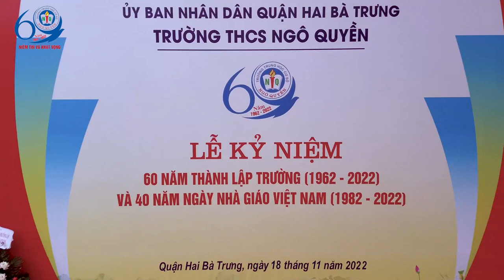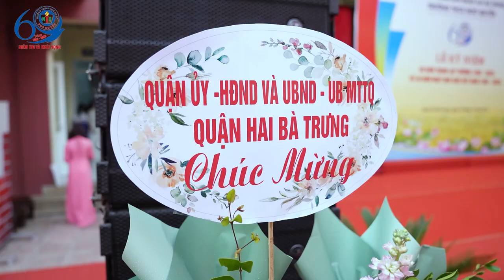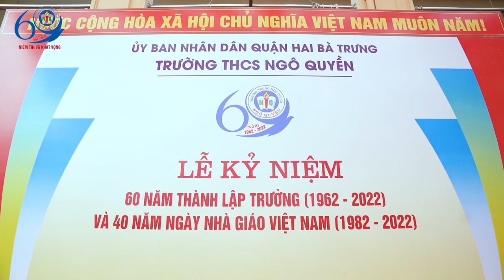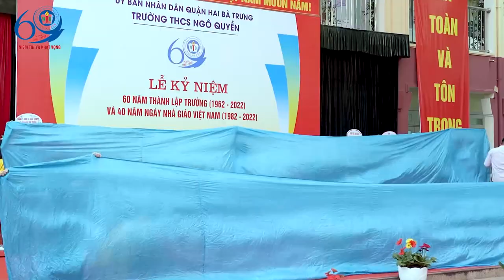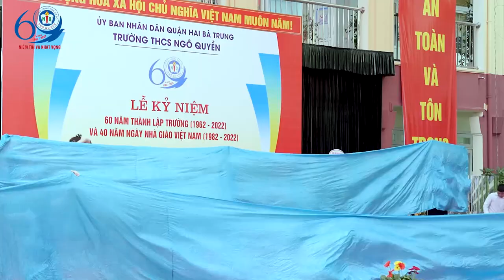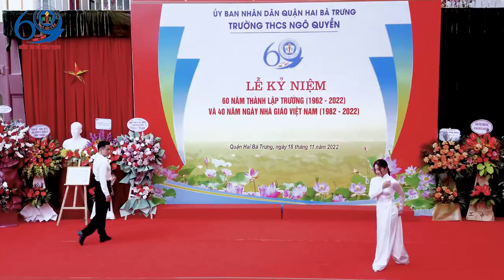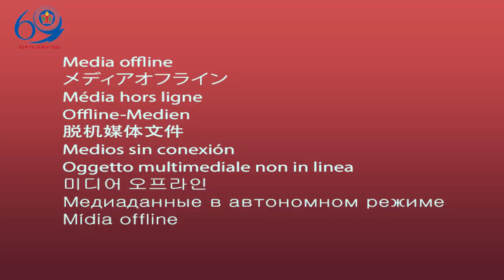Kỷ niệm 60 năm thành lập trường THCS Ngô Quyền